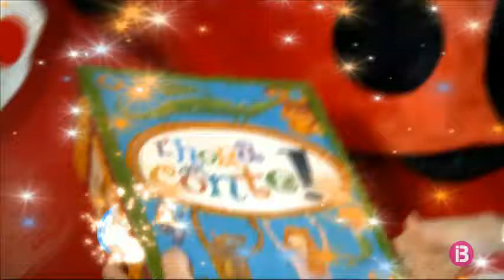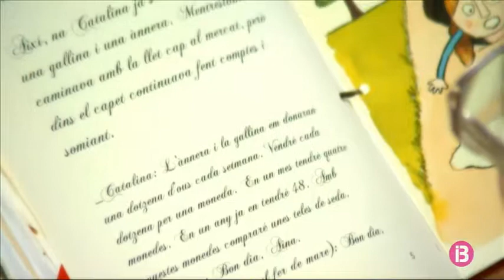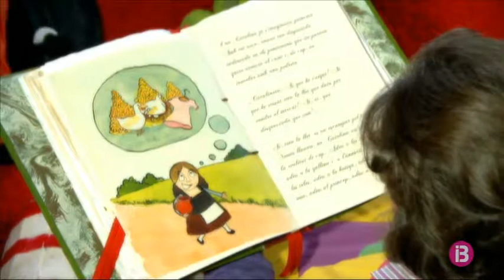L'hora del conte [Ep.59] - La lletera